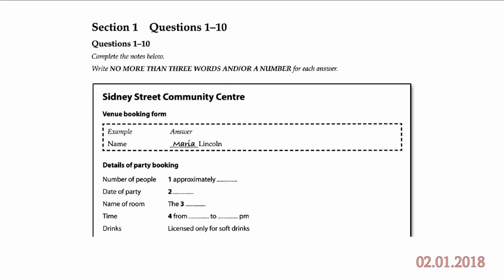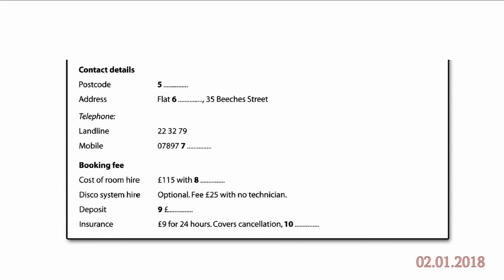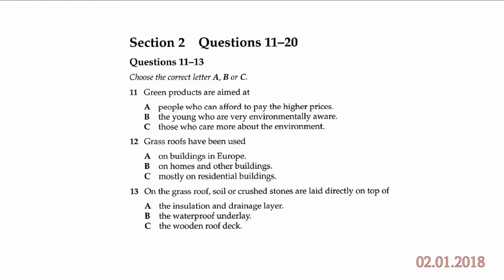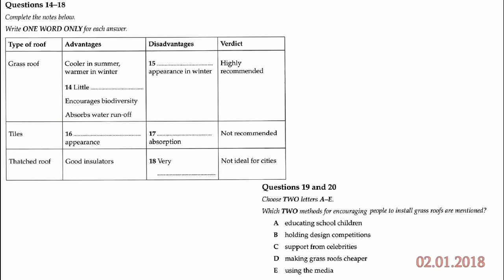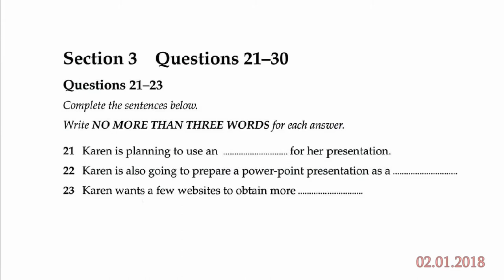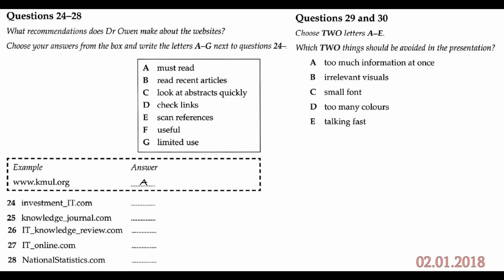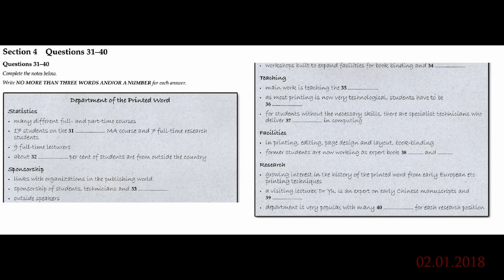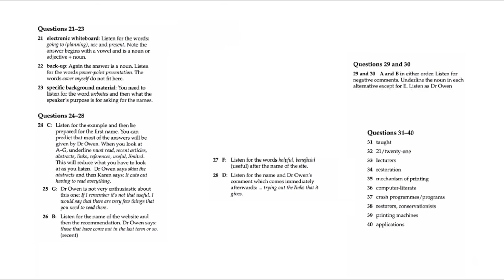IELTS LISTENING PRACTICE TEST WITH ANSWERS